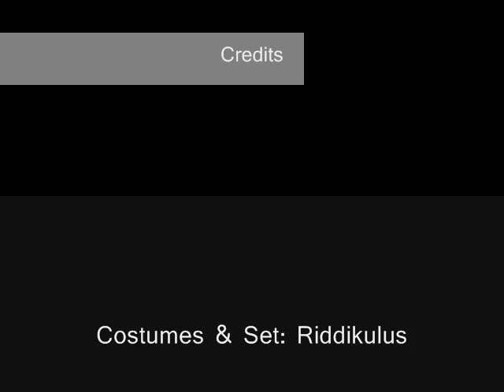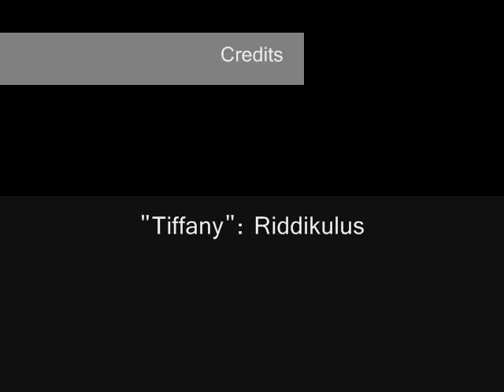goSuperHigh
Cosmo goSupermodel Movie Making Competition.
*I ONLY used Windows Movie Maker and Hypercam2*

PLOT (Written by Stella31)
It's club sing ups at goHigh, two best friends, Jenna stands there awkwardly looking around, not knowing which club to join. Sabrina, her best friend manages to convince her to join the Magazine club.

Thanks to the cast and crew that made it happen!